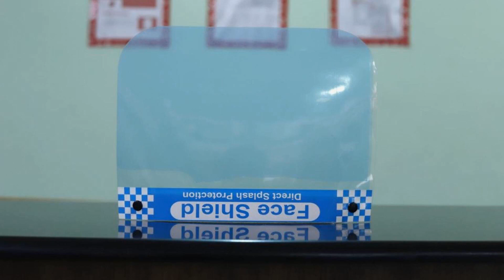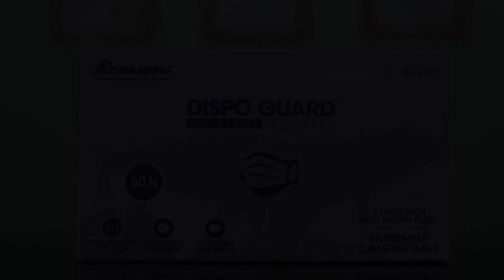OYO 37427 Hotel Pramod Prime, Secunderabad, India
About Property:
OYO 37427 Hotel Pramod Prime is offering accommodation in Secunderabad. The accommodation provides a 24-hour front desk and a shared lounge for guests.
A continental breakfast is available daily at the hotel.
Hyderabad is 7 km from OYO 37427 Hotel Pramod Prime, while Shamshabad is 25 km away. The nearest airport is Rajiv Gandhi International Airport, 26 km from the accommodation.
Property Type: Hotel
Address: Centre Point, Akbar Rd, Bowenpally, Secunderabad., Hyderabad, 500009 Secunderabad, India
Searching For
1. OYO 37427 Hotel Pramod Prime - Secunderabad - India
2. OYO 37427 Hotel Pramod Prime - Secunderabad - India Address
3. OYO 37427 Hotel Pramod Prime - Secunderabad - India Rooms
4. OYO 37427 Hotel Pramod Prime - Secunderabad - India Amenities
5. OYO 37427 Hotel Pramod Prime - Secunderabad - India Offers and Deals
Audio Credit:
Track Title: Reasons To Hope
Artist: Reed Mathis